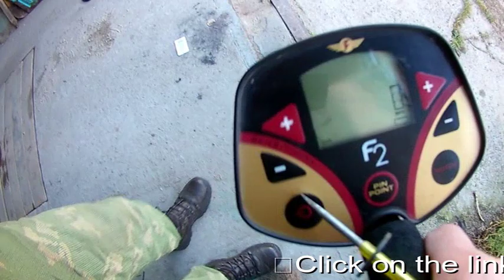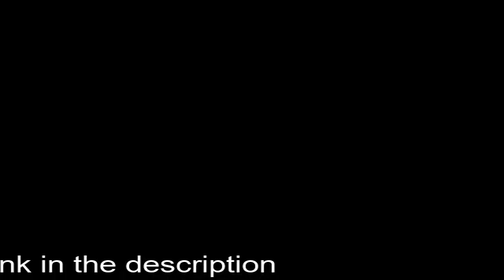portable fish finder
What are fish finders for fishing?
why use sonar for fishing :
-study depth
 measuring bottom - definition of bottom topography
- definition of DNA structure
- the presence of fish - size and availability of fish availability and fish size
Sounders for fishing are divided :
for fishing from the shore for fishing from shore for fishing from the shore
- model fishing boat
- for winter fishing.
The sounders for fishing from the shore.

A fish finder for fishing from a boat is much easier than, coast depth sounder, but the cost of it much higher. You can buy a simple sounder, the 3D sonar. The latter is more accurate. You can buy a simple sounder, but it is better to buy a 3D sonar. The latter is more accurate. You can buy a simple sounder, but it is better to buy a 3D sonar. The latter is more accurate. You can buy a simple sounder, the 3D sonar. The latter is more accurate.
The cost of the sonar is determined by the presence of its useful functions.
The best, of course, universal sonar.They are also the most multifunctional and expensive.
Among the functions performed:
image to 3D format
shockproof case
the ability to connect to GPS.